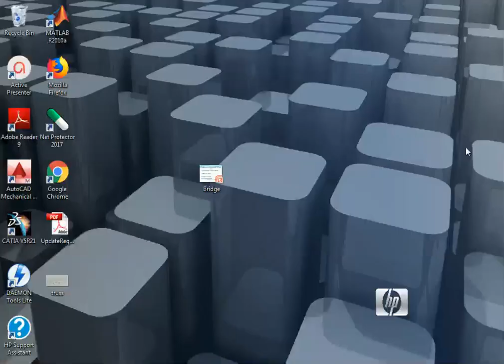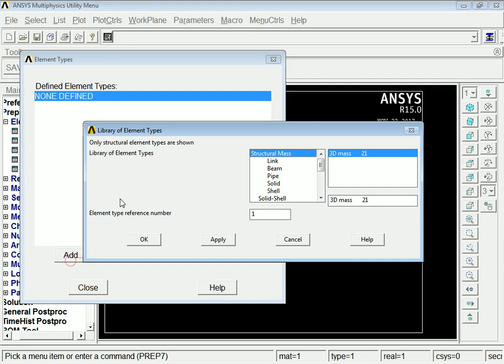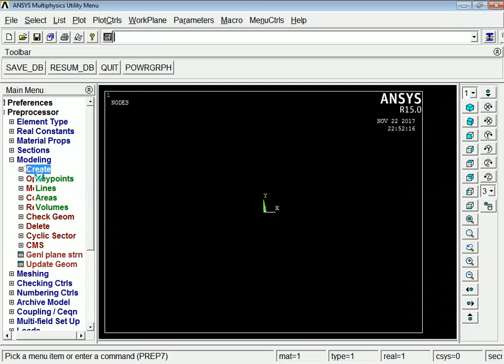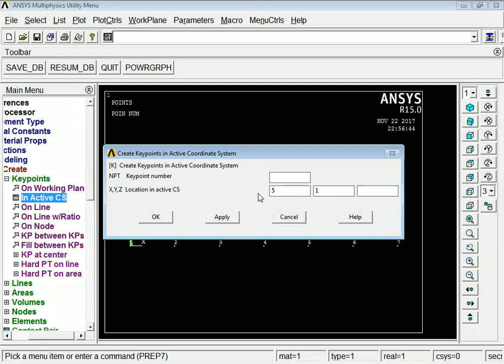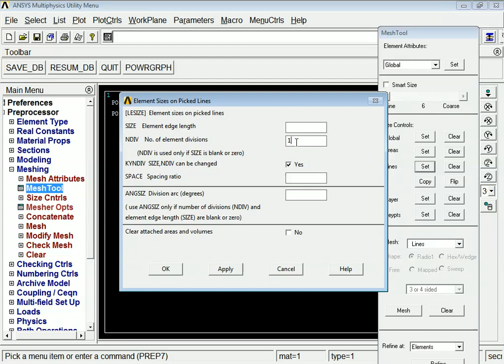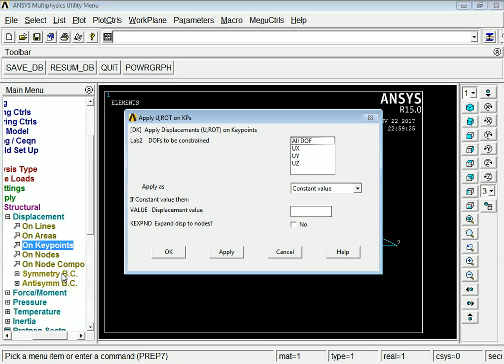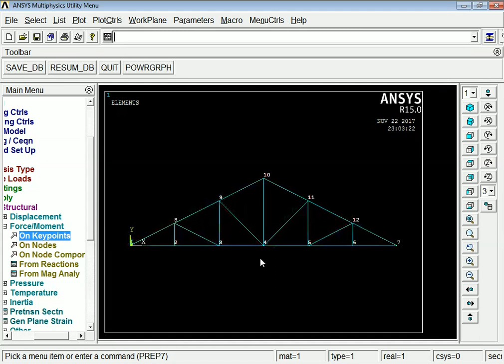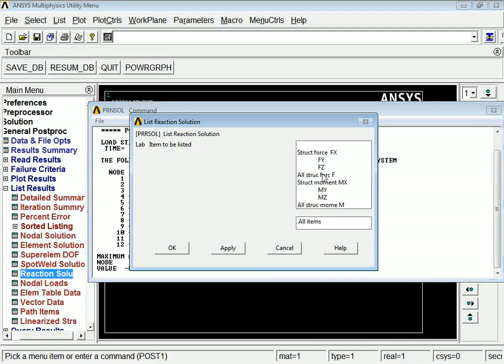Truss Analysis in Ansys by using Mechanical APDL (ANSYS)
Solving 2D Truss problem using Mechanical APDL (ANSYS)